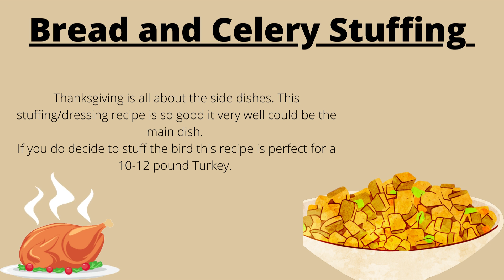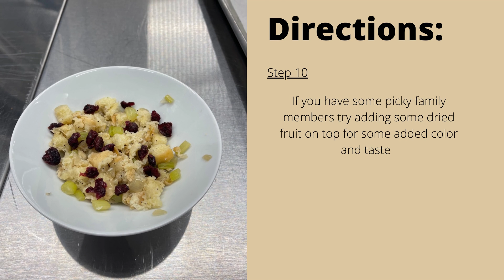Recipe - Easy Stuffing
In this video collaboration between Nourish Farms and the Sheboygan County Food Bank we show you how to make healthier stuffing recipe from ingredients commonly available at the food bank.